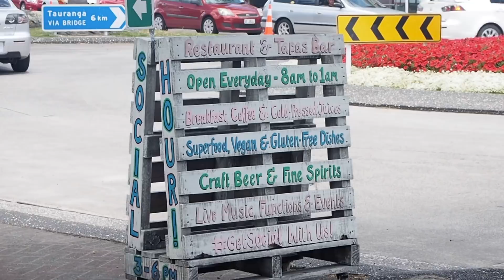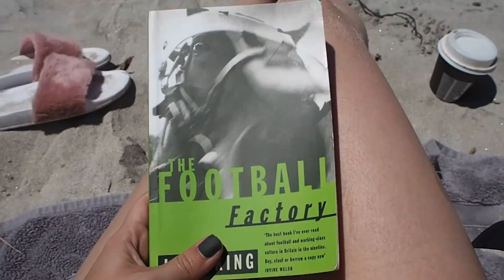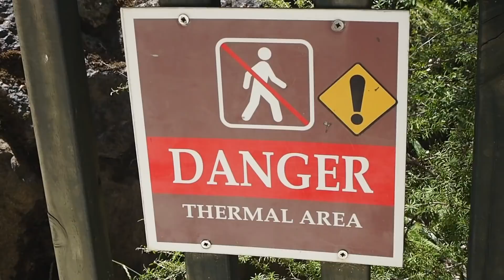Nový rok v Hobitíně a hlavně v teple | Nový Zéland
Rozhodla jsem se procestovat Nový Zéland a já se to trošku snažila dokumentovat. Těšte se na vlogy ze všech zastávek: Nový Zéland - Sydney.

Kolik si tam utratila? Kolik tě dovolená stála? Kolik stály letenky, ubytování atd?
Bohužel, tuhle informaci vám nesdělím už z několika důvodů. Za prvé, ať už bych tam nechala deset tisíc nebo sto, vždy to bude moc nebo moc málo. Na dovolené utratíte tolik, kolik máte a je jedno kolik nul to má. Věřte mi. Každý utrácíme jinak, za jiné věci, pohybujeme se v jiných cenových hladinách – nemá proto cenu řešit, kolik jsem tam utratila já, protože to každý bude mít jinak. Za druhé tamní měna může být jinak zítra, za měsíc, za rok. Stejně tomu je s cenami letenek, takže znovu je poněkud bezvýznamné to řešit. Nicméně obecně řečeno Nový Zéland je z drazších destinací.

SOCIÁLNÍ SÍTĚ: všude jako „getthelouk“
FOŤÁK: Olympus Pen 7
EDITUJU VE: Final Cut Pro